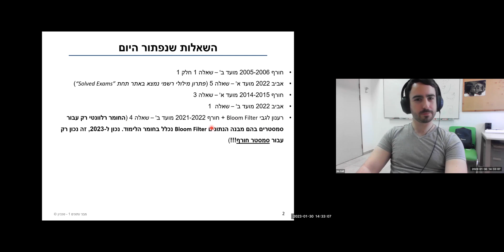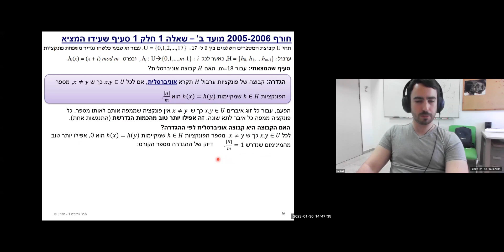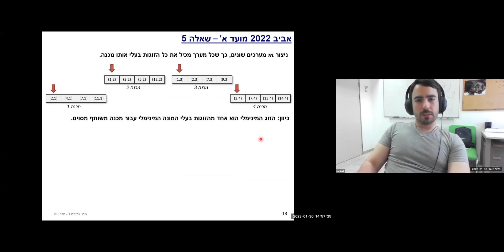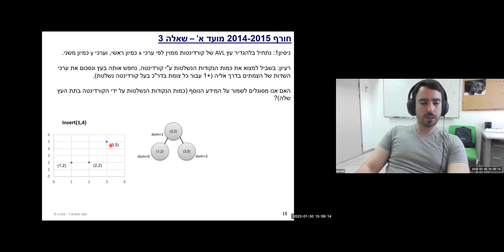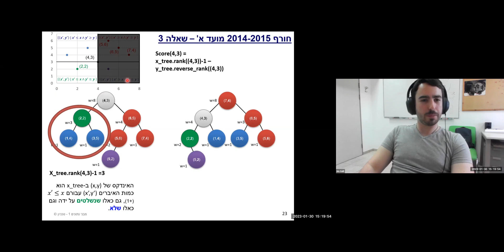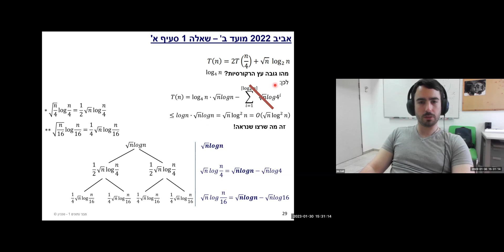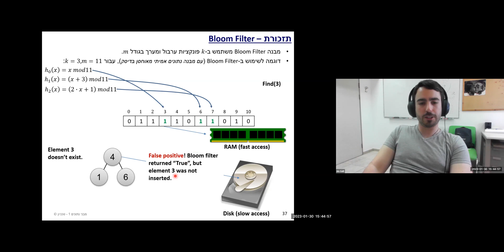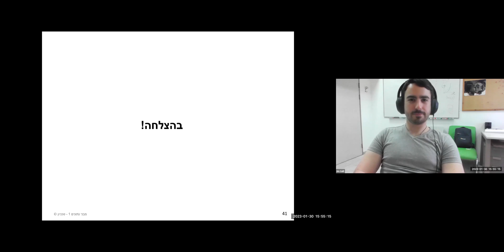מבני נתונים - שעת קבלה חורף 2022-23, עידו גליל - Data Structures Winter2022-23 by Ido Galil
שעת קבלה (פתרון תרגילים ממבחנים קודמים) לקראת מועד חורף 2022-23 בקורס מבני נתונים 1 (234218) בטכניון, 2021